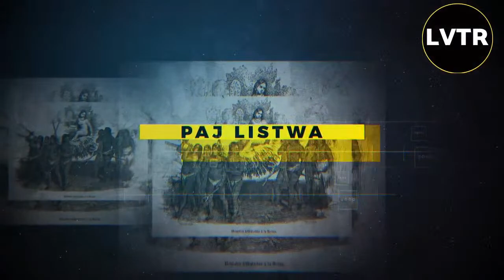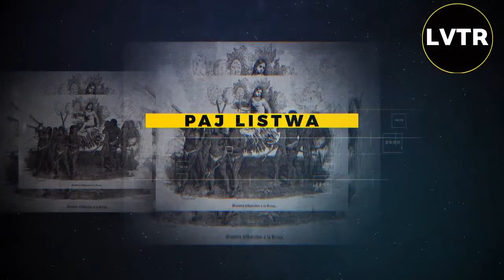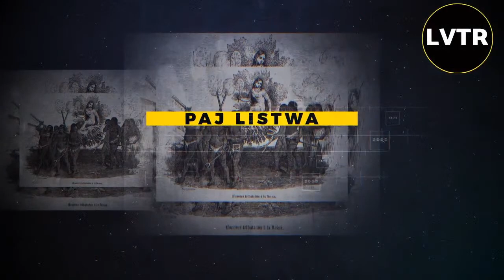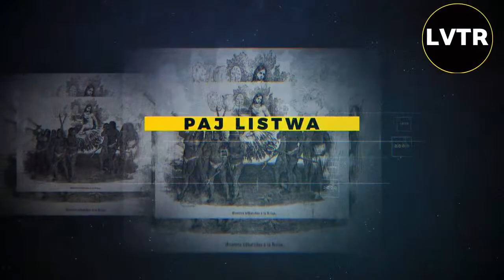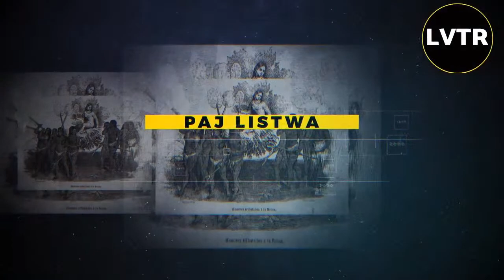Paj Listwa: Histoire D'Haiti De 1492 A Nos Jours Sur Louverture Media: La Periode Espagnole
BRANCHE LOUVERTURE MEDIA CHAK JOU

POU KA SWIV TOUT PWOGRAM NOU YO

ABONE A CHANEL LA POU N KA KONTINYE DIVÈTI W AK ENFOME W

MEN LIS PWOGRAM NOU CHAK SEMEN

LENDI                             MATIN DEBAT 10 AM-1 PM
VANDREDI
                                        DOLCE VITA 1-3 PM

                                       JOUNAL 4 TRÈ   4-6 PM

                                        PAJ LISTWA   6-8 PM

                                        BOUKANTE LA PAWOL 8-10 PM

                                        REPRISE DOLCE VITA 10-12 AM

SAMDI                             RANMASE 8-1 PM

                                        DOLCE VITA 1- 4 PM

                                      RADIO KLASIK  8- 10 PM

                                      DOLCE VITA     10- 12 AM

DIMANCH                     INTERET PUBLIC 8-10 AM

                                     TWOUBADOU LAKAY  10 AM-12 PM

                                     RADIO KLASIK        12- 2 PM

                                     DOLCE VITA  2 - 6 PM

                                  DOLCE VITA 8- 12 AM